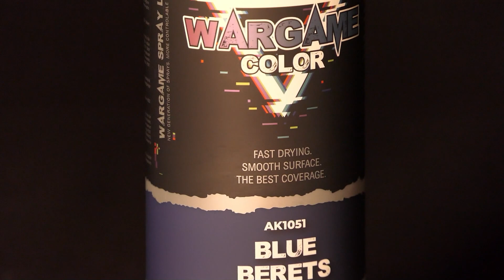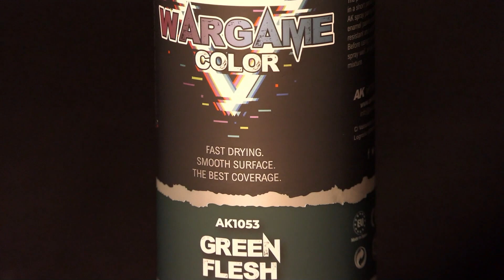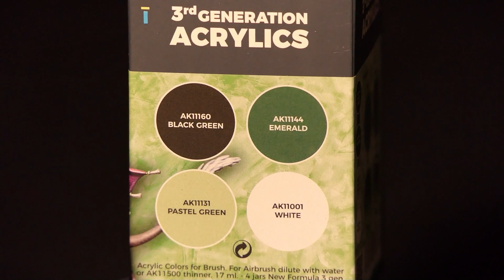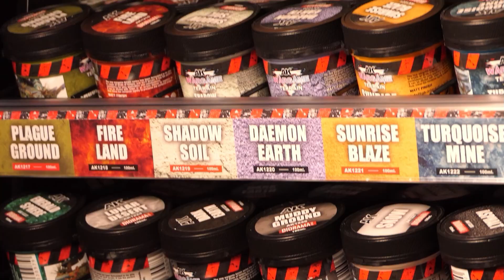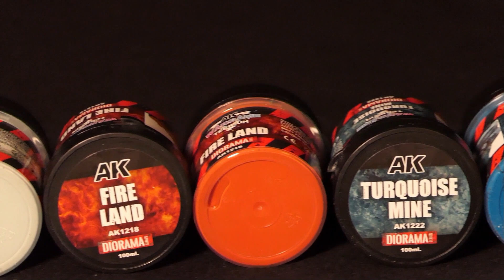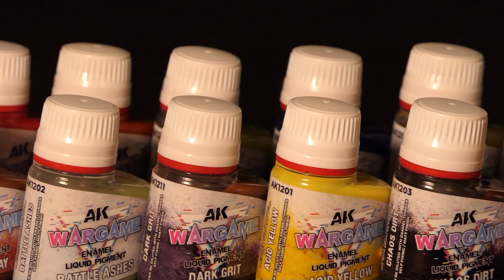Erobert AK Interactive DAMIT den Tabletop & Wargaming Markt?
In diesem Video zeigen wir euch die neuen Produkte aus der Wargame Reihe von @AKInteractiveOfficial . Inzwischen gibt es neben den neuen Sprühfarben und 3rd Gen Farbsets auch neue Strukturpasten und flüssige Pigmente.

00:00 Intro
00:35 Hintergrundinformationen und Entwicklung
05:30 Welche Produkte gibt es?
07:27 Die neuen Farbsprays (Dose)
12:08 Die Wargame Color Sets
18:45 Die neuen Strukturpasten und Flüssigpigmente
23:00 Test der Strukturpasten
28:09 Test der Flüssigpigmente
33:05 Fazit